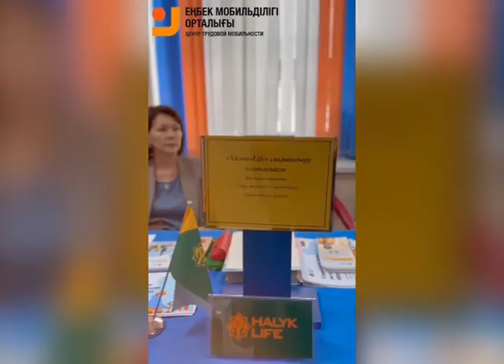16 августа в Актобе пройдет ярмарка вакансий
Мероприятие приурочено ко Дню молодежи. Ожидается, что в нем примут участие около 60 работодателей, которые предложат около 300 вакансий. Также представители фонда развития предпринимательства «Даму», Аграрной кредитной корпорации и «Отбасы банка» предоставят всем желающим информацию о молодежных программах. Ярмарка начнется в 10 часов утра в парке имени Первого Президента. Кроме того, будет организована выставка с участием молодых предпринимателей, получивших кредиты и гранты и открывших собственное дело.